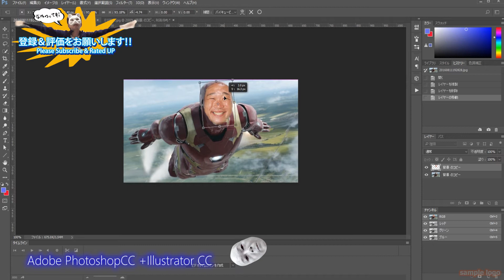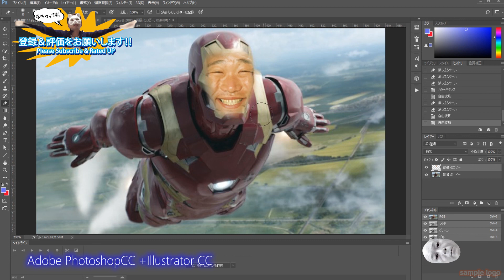アイアンマンの顔を イッテQ みやぞんにしてみた ものまね 簡単イラスト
■テズルモヅルTV All.

■テズルモヅルポッドキャスト ALL.